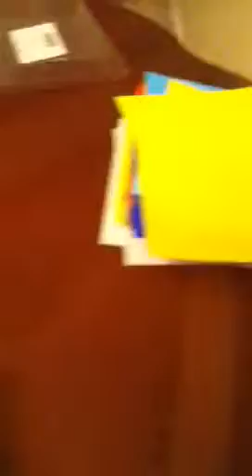How to make a origami claw